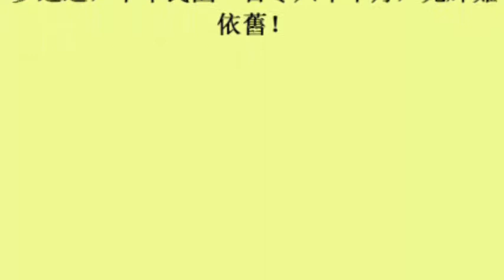名家論壇》敖國珠／人生大事＆國家生日